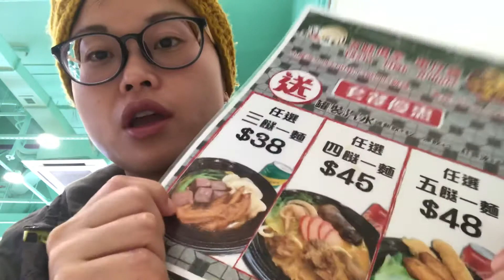Thanksgiving lunch not turkey 🦃 but noodle soup for sick me